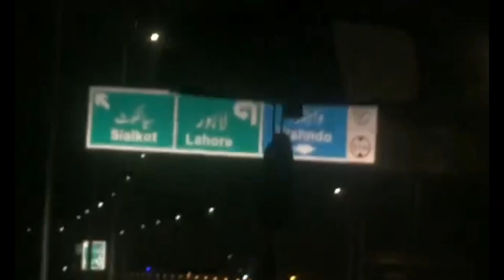Travel vlog Airport | Night Enjoy with family | NHB Vlog